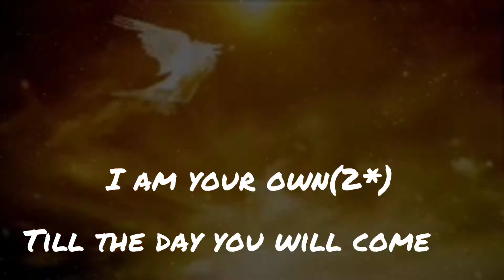I am your own GUC cover by Doris Eje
Stumbled on this sound and can't stop singing it.
Song Title: "I am your own"
Artist: GUc